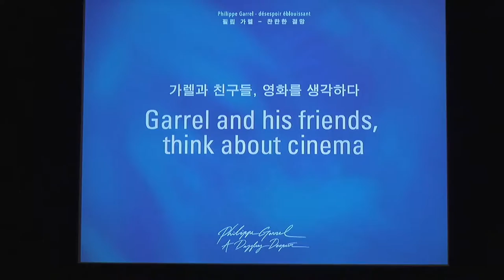Garrel & his friends, think about cinema Part 2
Philippe Garrel Retrospective & Exhibition - A Dazzling Despair
Host | National Museum of Modern and Contemporary Art, Korea
Period | 25 November 2015 ~ 28 Februray 2016

Garrel & his friends, think about cinema
Date | 23 December, 2015
Venue | MMCA Film and Video
Participants |
Moderator, Eun-hee Kim(MMCA, Assistant Curator), Philippe Garrel, Philippe Azoury(Film Critic), Caroline Deruas-Garrel(Screenwriter), Gérard Courant(Filmmaker & Producer, Poet), Pip Chodorov(Experimental Filmmaker), Un-seoung Yoo(Film Critic)